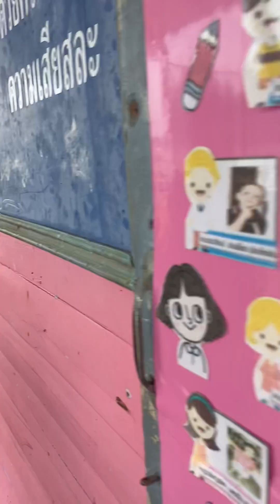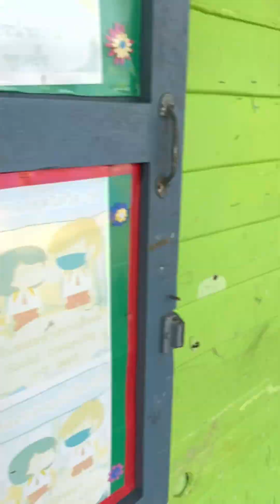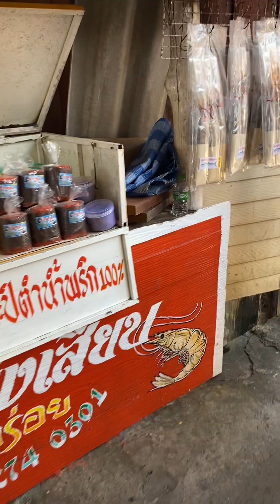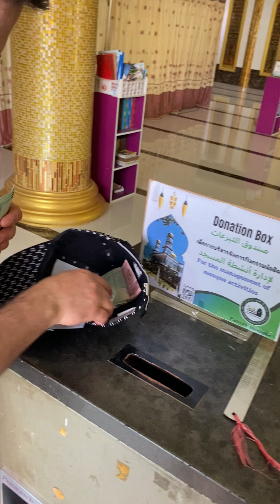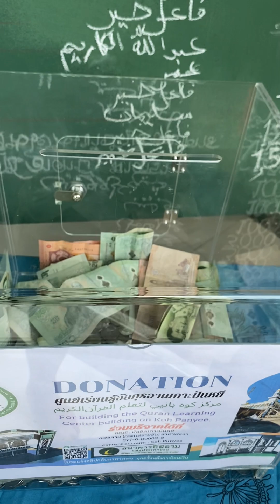tayland da okyanus üstünde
Tayland da okyanus üstüne kurulmuş müslüman adası su üzerindeki köy